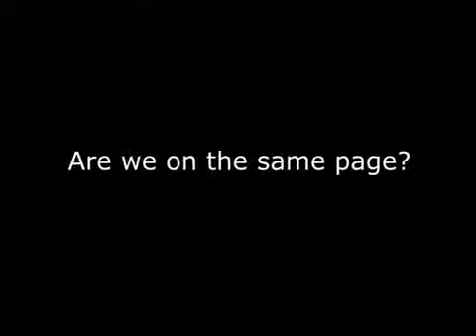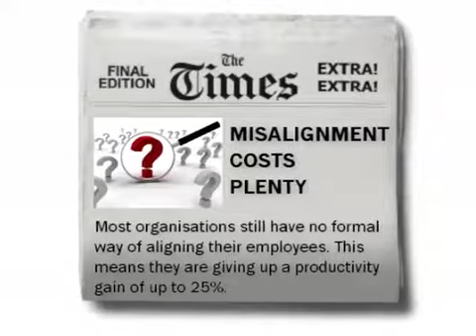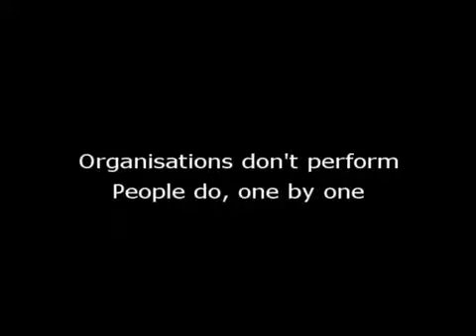Employee Alignment and Strategic Execution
Strategy Alignment presentation